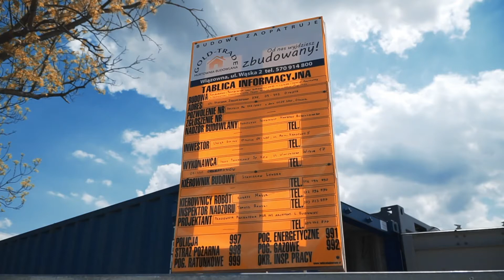Budowa nowej Szkoły Podstawowej nr 8 w Otwocku Wólce - Mlądzkiej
Powstaje nowy budynek Szkoła Podstawowa nr 8 im. Gen. Juliana Filipowicza w Otwocku!

Trwa budowa nowej siedziby "ósemki". To inwestycja, na którą mieszkańcy tej części miasta czekali kilkadziesiąt lat. Jest to też bez wątpienia jeden z priorytetów inwestycyjnych tej kadencji.

- Cieszę się, że decyzja o budowie nowej siedziby szkoły nie została podjęta pod wpływem emocji. To pozwoliło na wykonanie większego zakresu inwestycyjnego za dużo korzystniejszą cenę w porównaniu do pierwotnych założeń. Przypomnę, że za kwotę ok. 19 milionów złotych powstanie nowy budynek szkoły, zostanie zmodernizowana sala gimnastyczna, zbudowany łącznik pomiędzy nimi, a także zagospodarowany teren wokół szkoły (ciągi piesze,boisko oraz strefa rekreacji). Co ważne, z kwoty 19 milionów złotych, aż 16 milionów pozyskaliśmy z Rządowego Funduszu Inwestycji Lokalnych, co pozwoliło odciążyć budżet miasta i realizować równolegle inne ważne inwestycje na terenie Otwocka - komentuje prezydent Otwocka Jarosław Margielski.